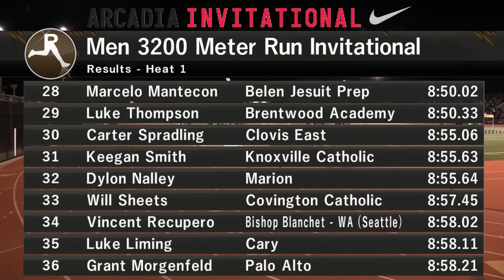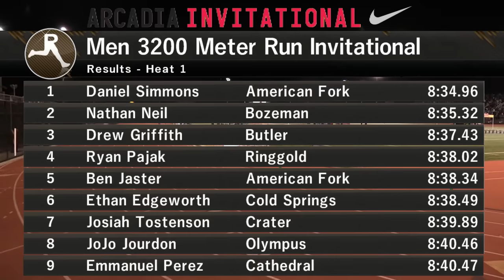37 Break 9:00!! Boys 3200m Invitational - Arcadia Invitational 2024 [Full Race]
1  Daniel SimmonsAmerican Fork 8:34.96
2  Nathan NeilBozeman 8:35.32
3  Drew GriffithButler 8:37.43
4  Ryan PajakRinggold 8:38.02
6  Ethan EdgeworthCold Springs 8:38.49
7  Josiah TostensonCrater 8:39.89
8  JoJo JourdonOlympus 8:40.46
9  Emmanuel PerezCathedral 8:40.47
10  Owen PowellMercer Island 8:41.03
11  Porter MiddaughBattle Mountain 8:41.05
12  Will ConwayFloyd Central 8:41.18
13  Dane EikeValor Christian 8:41.40
14  Patrick KoonLeon 8:41.46
15  Joshua BellTempleton 8:42.79
16  Joe BarrettChristian Brothers Academy - N 8:43.26
17  Anthony FasthorseVentura 8:45.39
18  Kaden EvansAmerican Fork 8:46.10
19  Cameron ToddBrebeuf Jesuit 8:46.55
20  Tommy LathamMarist 8:46.88
21  Ibzan FelixBeckman 8:47.06
22  Evan NoonanDana Hills 8:47.17
23  Jason ParraMillikan 8:47.47
24  Brady MullenJesuit New Orleans 8:47.59
25  Landon PretreMenlo 8:48.11
26  Colin EckermanWebb School of Knoxville 8:48.79
27  Tayvon KitchenCrater 8:49.58
28  Marcelo ManteconBelen Jesuit Prep 8:50.02
29  Luke ThompsonBrentwood Academy 8:50.33
30  Carter SpradlingClovis East 8:55.06
31  Keegan SmithKnoxville Catholic 8:55.63
32  Dylon NalleyMarion 8:55.64
33  Will SheetsCovington Catholic 8:57.45
34  Vincent RecuperoBishop Blanchet - WA (Seattle) 8:58.02
35  Luke LimingCary 8:58.11
36  Grant MorgenfeldPalo Alto 8:58.21
37  Will BrunnerBattle Mountain 8:59.51
38  Daniel HruskaCherry Creek 9:09.39

Copyright RunnerSpace.com.